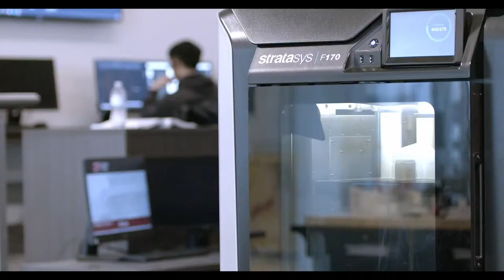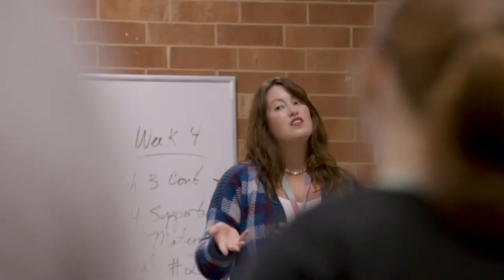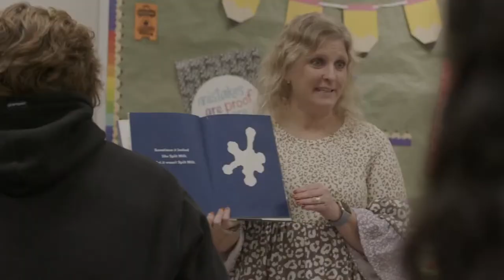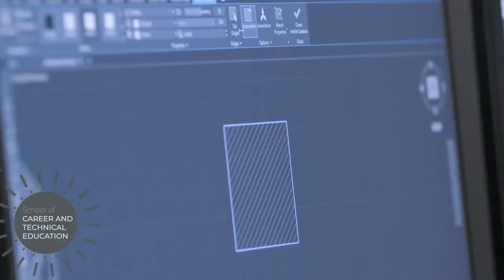#2 Brunswick vs #7 USC Salkehatchie (Region 10 Basketball Tournament Quarterfinal)